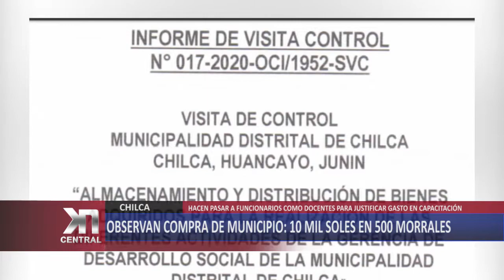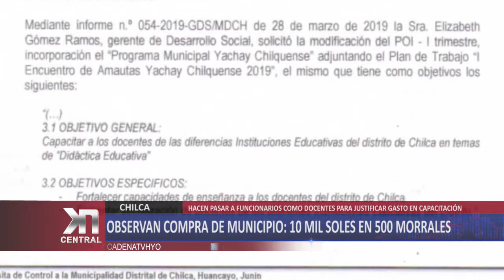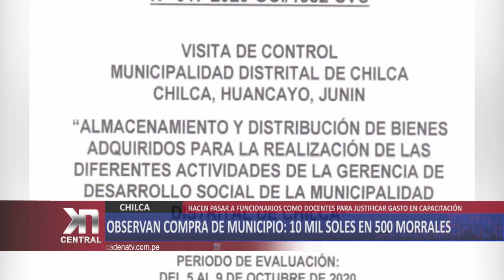CHILCA: Observan compra de municipio: 10 000 soles en 500 morrales | KDNA NOTICIAS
La Contraloría General alertó que, en el almacén de la Gerencia de Desarrollo Social de la municipalidad distrital de Chilca, encontraron 349 de los 500 morrales adquiridos como incentivos para el programa municipal “Yachay Chilquense”, por un valor de 10 mil soles, los mismos que no fueron distribuidos en dicha actividad y que podrían afectar los objetivos y metas propuestos.